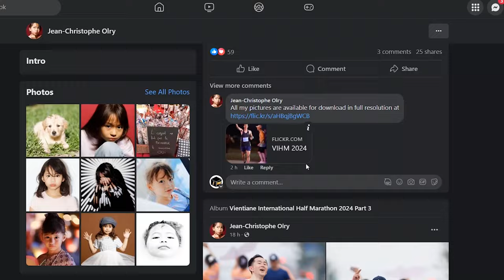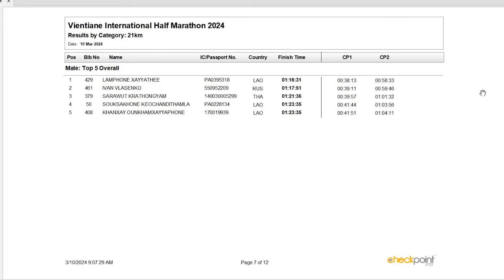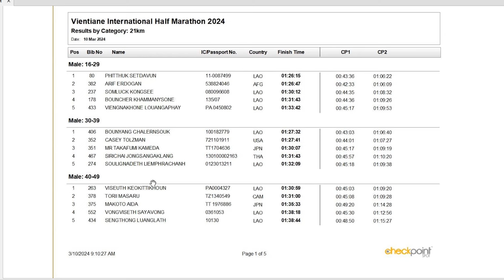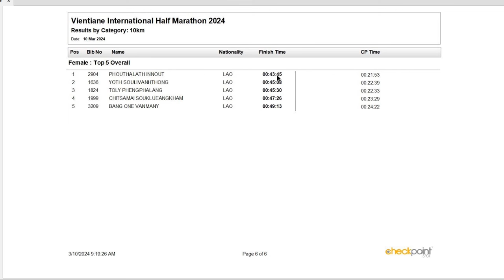ສີສັນງານແລ່ນ Vientiane International Half Marathon 2024